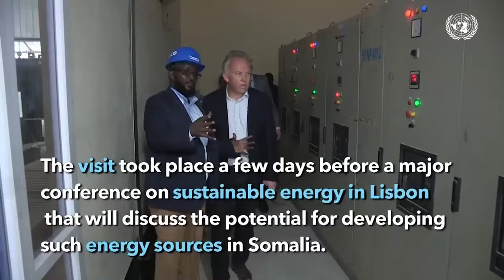Murashaxii ugu horeeyay Jubaland oo qaatay shahaadada diiwaangelinta xilka Madaxweynenimo.